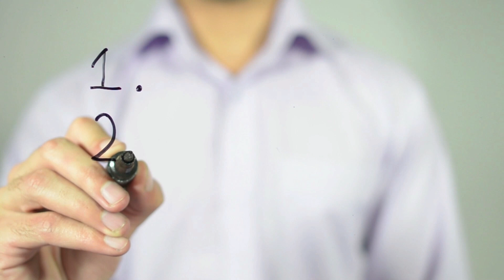EL MENTOR DE EMPRENDEDORES KIKE RAMIREZ NOS TRAE 4 CONSEJOS PARA MEJORAR RESULTADOS